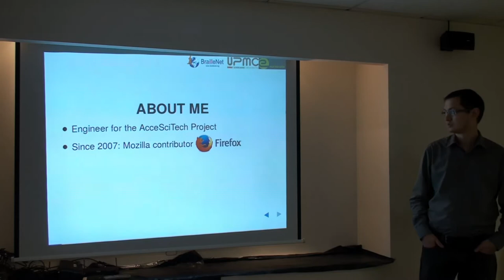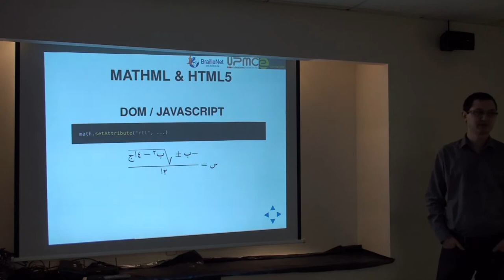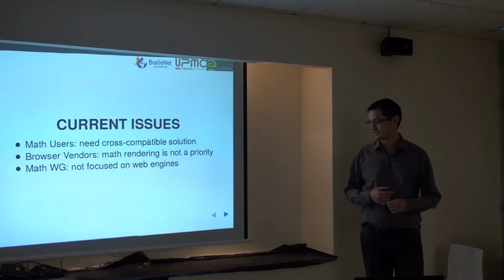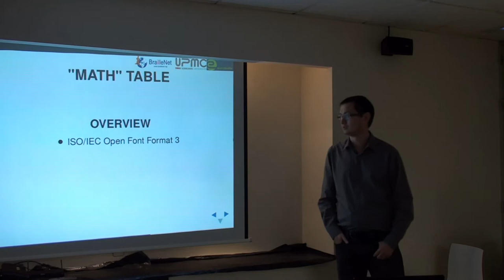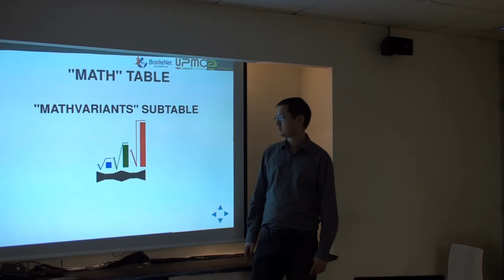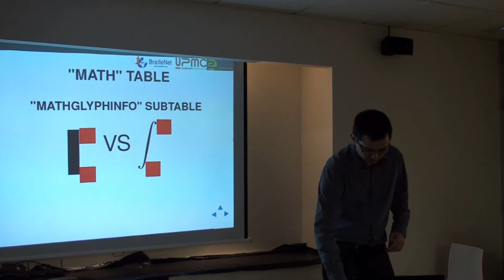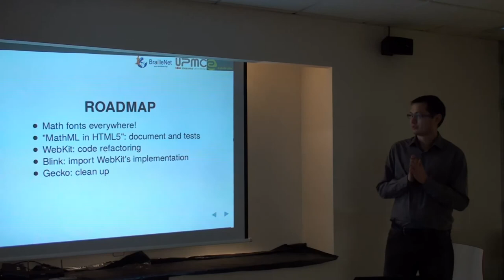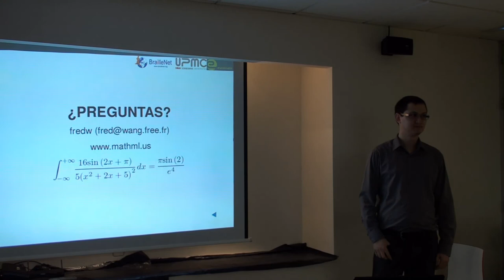Frédéric Wang - MathML in Web Engines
Title: MathML in Web Engines
Author: Frédéric Wang
Date: 09/12/2015